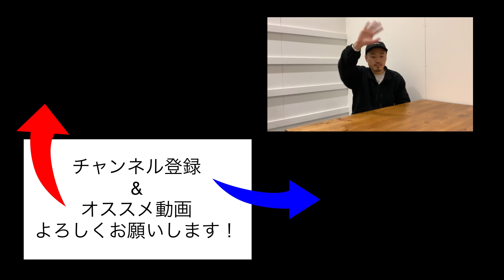【2021】【初売り】店舗初売り企画！mischief channel Vol.66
2020年最後は「2021年の初売りの企画」についてのお知らせです！

1年で最もお得に買えるチャンス！
今年はお会計時に「福引き」をして頂き、最大50％OFF！？

ハズレなし！値引きが当たらなくても、豪華ノベルティグッズがもらえちゃいます！

スペシャルな企画もご用意しています！

2020年も当店「ミスチーフ」をご利用して頂き、YouTubeもご視聴頂きありがとうございました！

また、来年もよろしくお願いします。

店舗
群馬県伊勢崎市宮子町3406-3
いせさきガーデンズ内
「mischief」